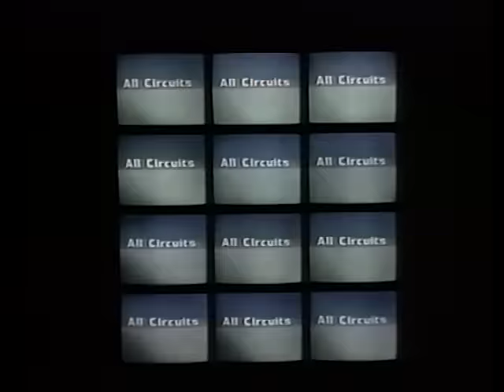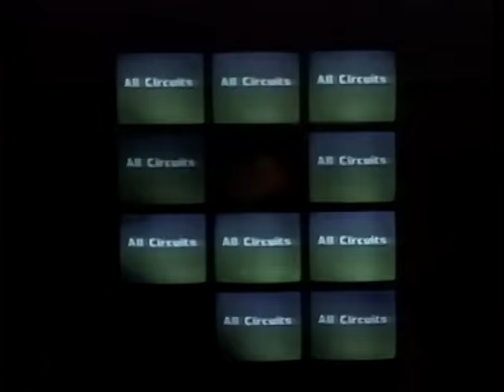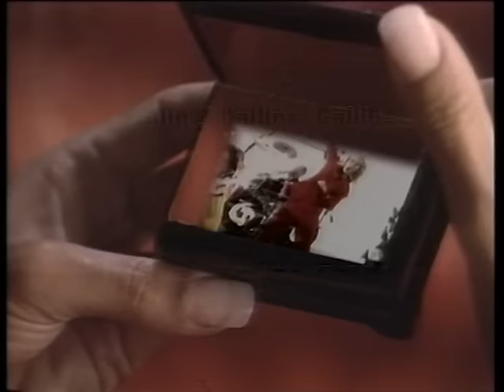Gorky Park - Moscow Calling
Promo video for the first song "Moscow Calling" from the second album "Gorky Park 2 (Moscow Calling)" (1992). HQ version available.

Alexandr Minkov - vocal, bass
Alexey Belov - vocal, guitar
Yan Yanenkov - guitar
Alexandr Lvov - drums

Видеоклип на первую песню "Moscow Calling" со второго альбома "Парк Горького 2 (Moscow Calling)" (1992).  Клип доступен в высоком разрешении.

Александр Миньков - вокал, бас-гитара
Алексей Белов - вокал, гитара
Ян Яненков - гитара
Александр Львов - барабаны